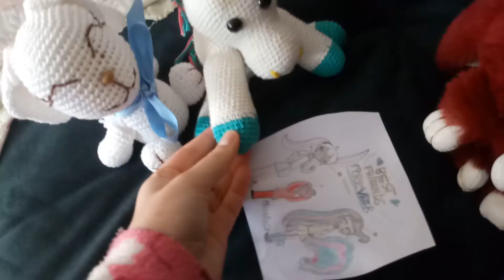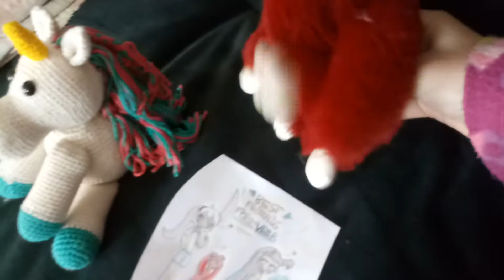Memórias {parte2} (2/3) com rabbit red,rabbit white e elizabeth unicórnio {Ler descrição}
Aviso esse vídeo foi feito em quarta-feira